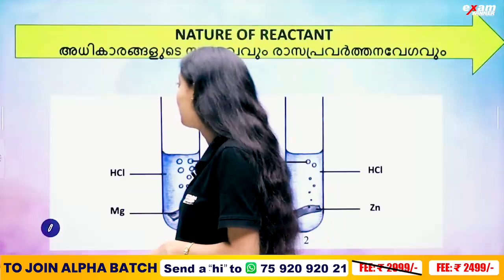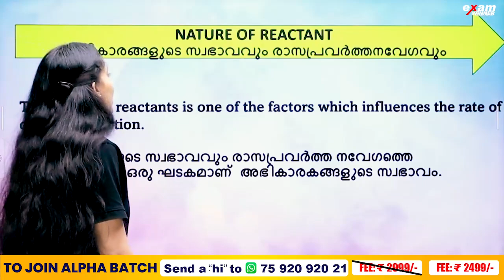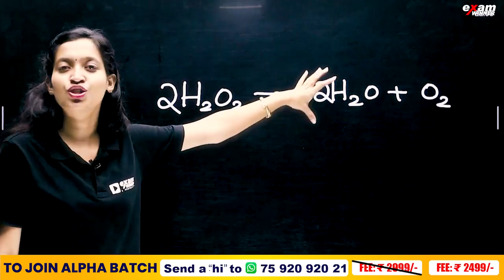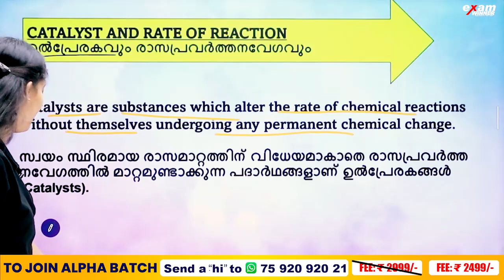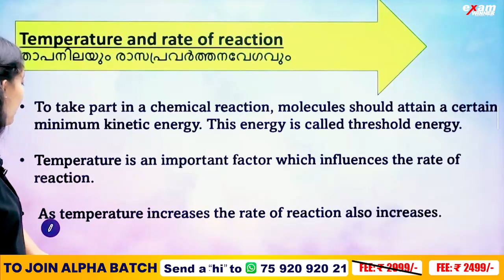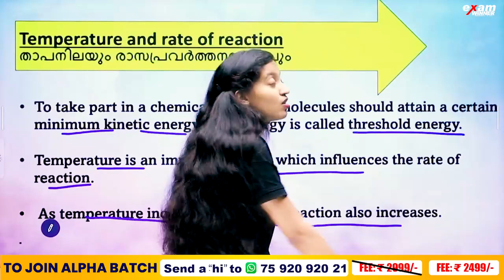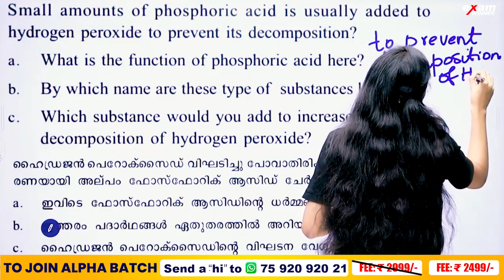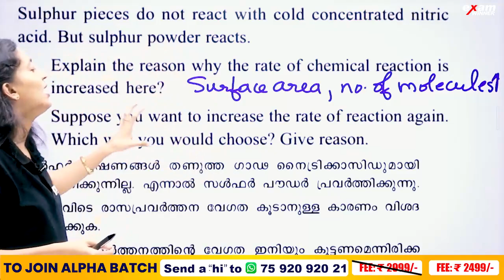CLASS 9 CHEMISTRY | REDOX REACTIONS & RATE OF CHEMICAL REACTIONS PART 1/റിഡോക്സ് പ്രവർത്തനങ്ങൾ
This chapter covers the fundamentals of redox reactions, including how to balance chemical equations, identify oxidation and reduction processes, and determine oxidation numbers. We'll also explore the factors affecting the rate of chemical reactions, such as the collision theory, temperature, threshold energy, and the role of catalysts.

Learn about biocatalysts, positive catalysts, and negative catalysts, and their significance in chemical reactions.

If you're studying Class 9 Chemistry or want to enhance your knowledge of redox reactions and reaction rates, this video is a must-watch.